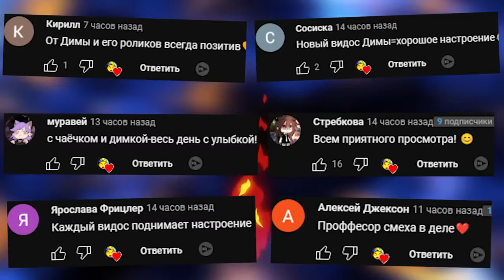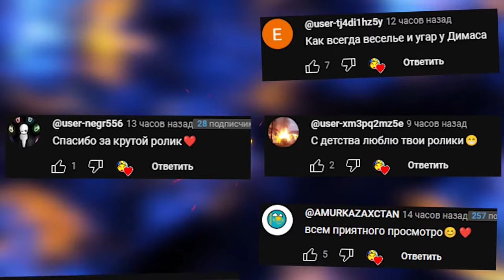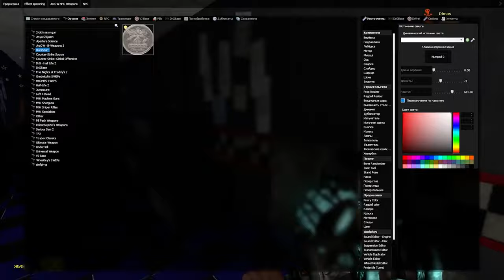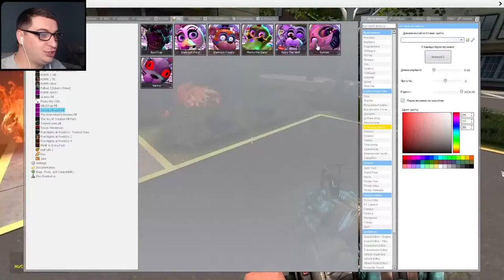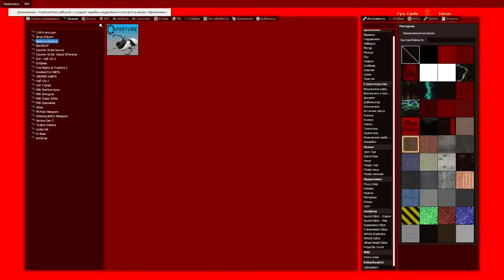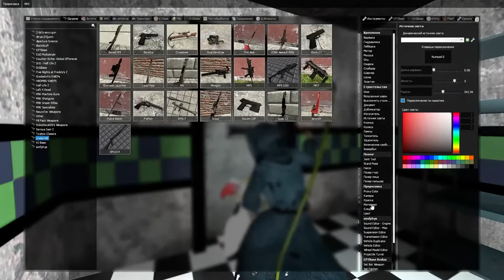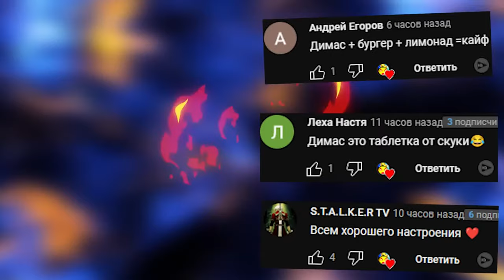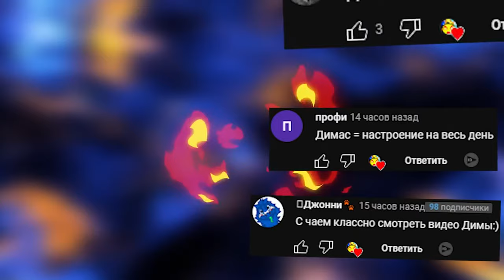АНИМАТРОНИКИ ПУГАЮТ ОХРАННИКА FNAF COOP ► Garrys Mod